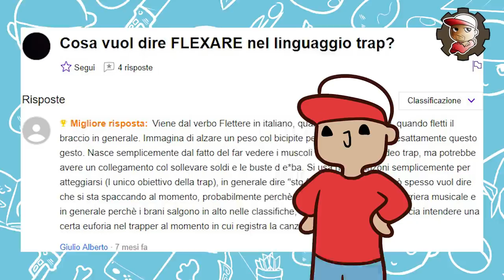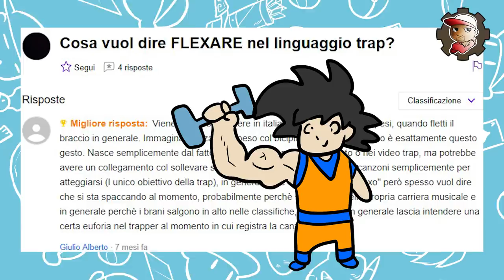Cosa vuol dire FLEXARE? - Cartone animato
Perchè artisti Trap e Rap flexano tanto? Ma soprattutto cosa significa?